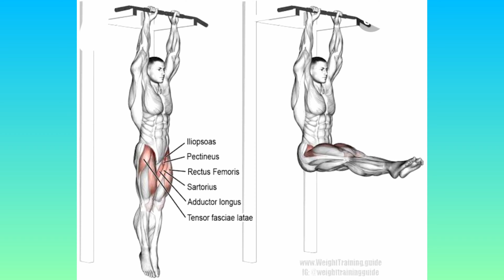ABS WORKOUT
leg raise

hanging straight  leg raise

leg raise  with back

toe taps

Russian  twist

Licensed to AEI  (on behalf of NCS); Featherstone

YouTube by  Music (publishing), LatinAutorPerf, Polaris Hub AB, ASCAP, BMI = Broadcast Music Inc., and 17 music rights societies